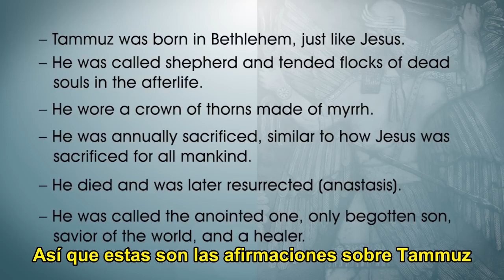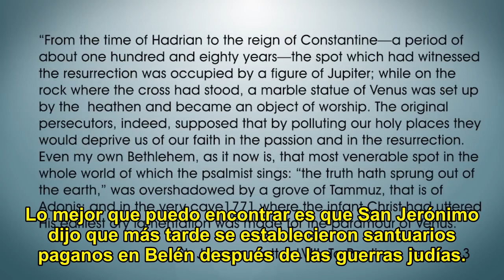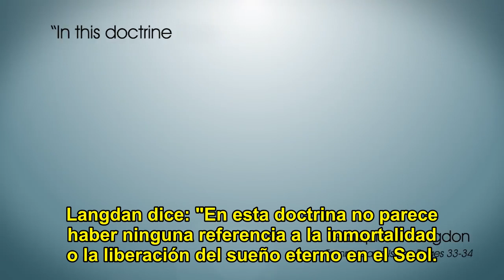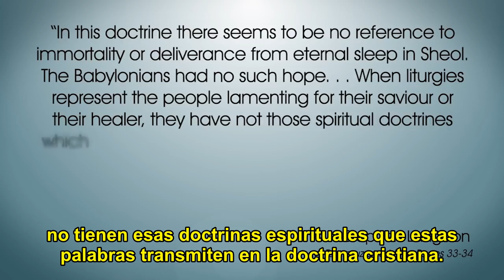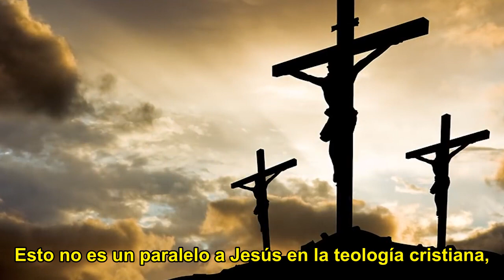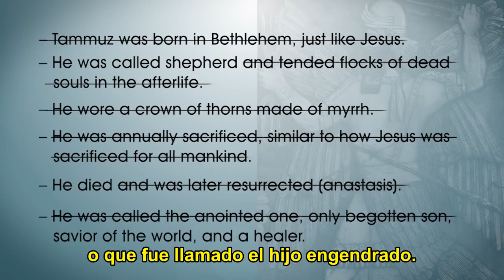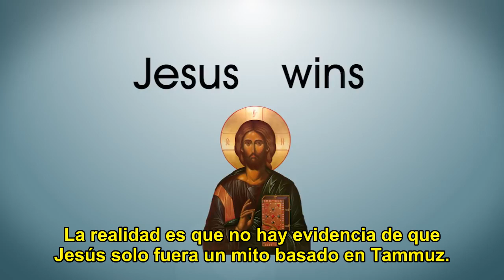Jesus vs Tamuz